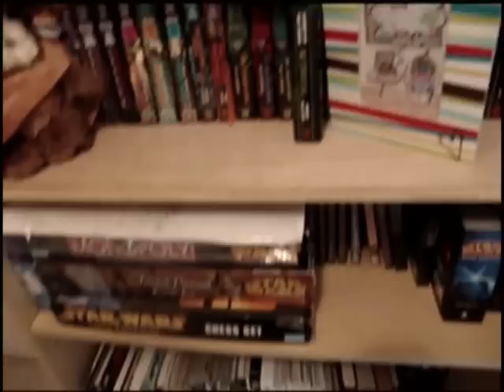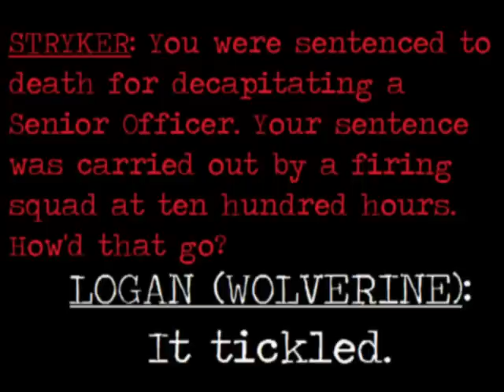Dani and the peanut butter challenge.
Fridays are such fun. Your sentence was carried out by a firing squad at ten hundred hours. How'd that go? // LOGAN: It tickled.} ♥ teehee.